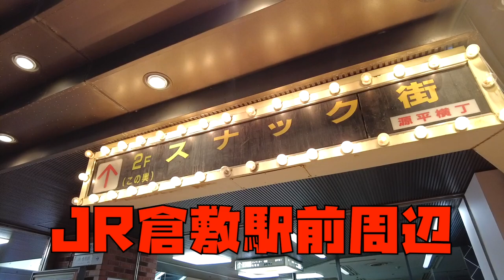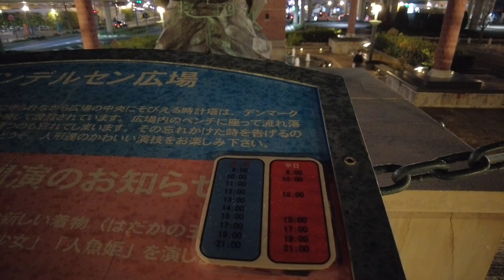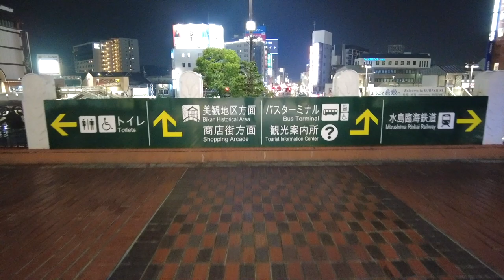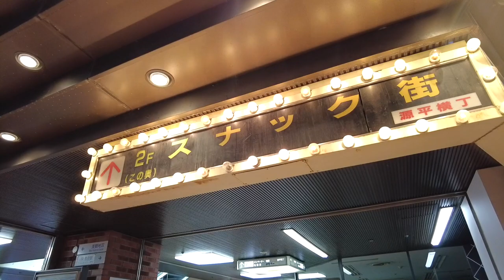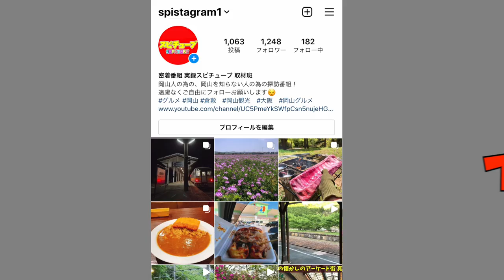【12月24日クリスマスの倉敷駅前 】聖なる夜の街 スナック街《歩行ドーロン》